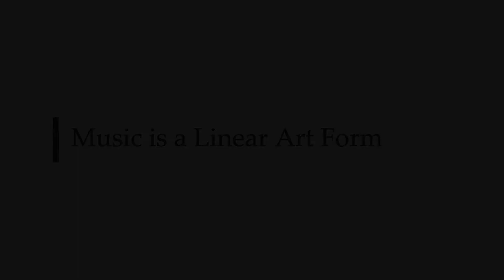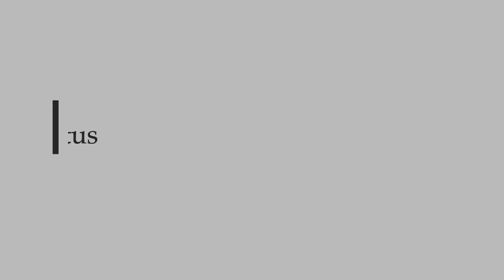The Preparatory Beat & Ictus - Maestro Fox Conducting Series #5, Part 1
In this video Maestro Fox discusses the conductor's preparatory beat and the ictus.